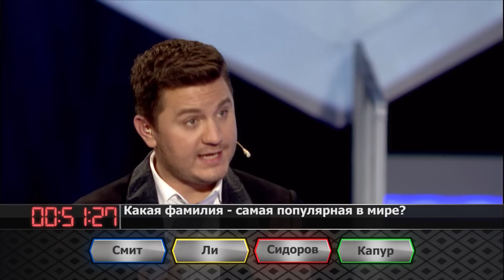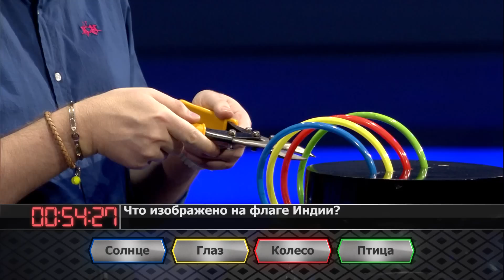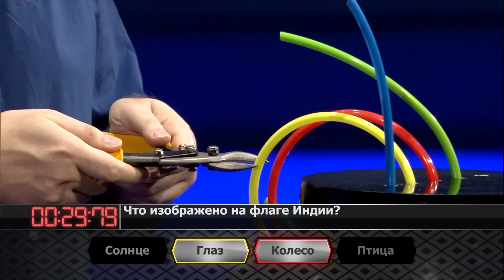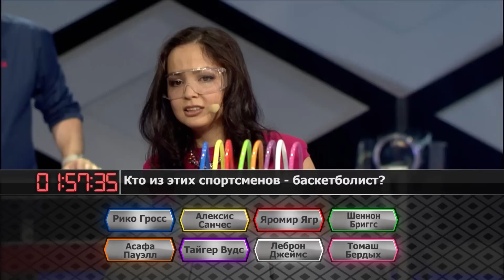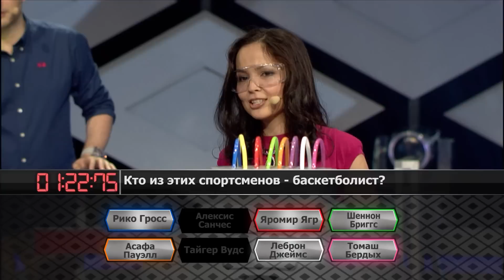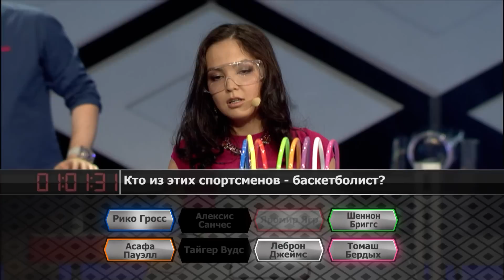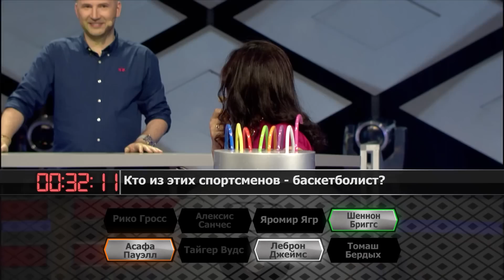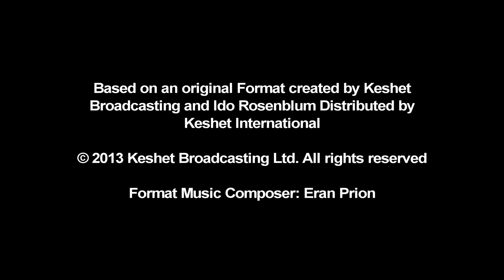BOOM! 4 выпуск - команда Асель Сагатовой - "Бояки"